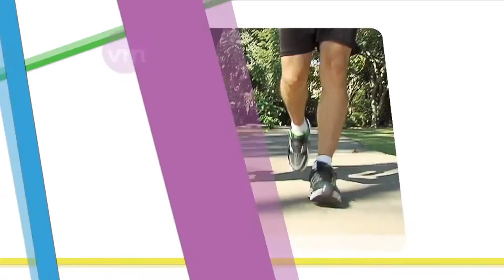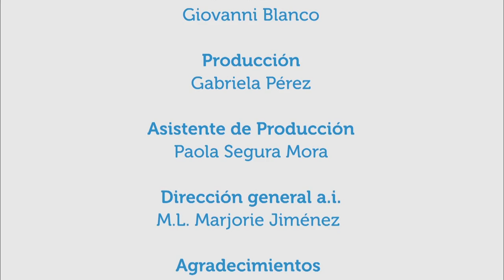Sexualidad y afectividad en plan de estudios de secundaria.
30oct2017.  En este capítulo de Vivir Mejor se busca conocer un poco más acerca de la actualización en los temas de afectividad y sexualidad en los planes de estudio de secundaria en Costa Rica, a qué se deben y, en general, a tener un poco más de información acerca de lo que tratan estos cambios en los planes.